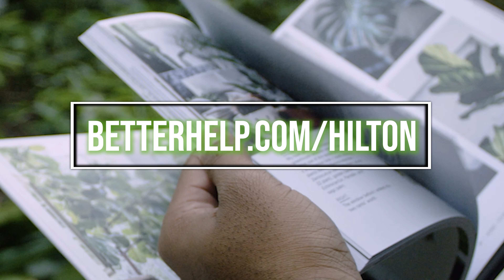Inside Hiltons Head Podcast (Edgar from Aroid Greenhouses + Perfect Choice Nursery)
We stick to our core in this episode, and talk about all things plants with Edgar from Aroid Greenhouses + Perfect Choice Nursery. I’ve always been a personal fan of his stock of incredibly unique hard-to-find plants, and we got to delve deep into the rare plant industry and working in a family business, in the incredible setting of his plant-filled, bird-filled Florida home.